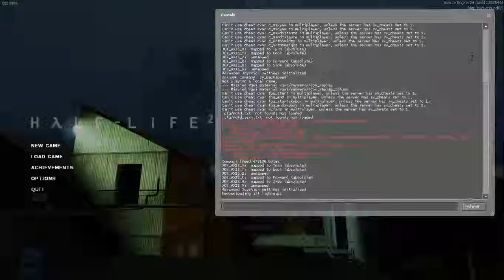Hammer - AI Door Node Test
Today instead of CM2013, I fooled around in Hammer, and in about 10 minutes, I managed to create a nice testing zone, where a Soldier can try and pursue me through a door.

You should have Annotations on for a few explanations on what I'm doing!